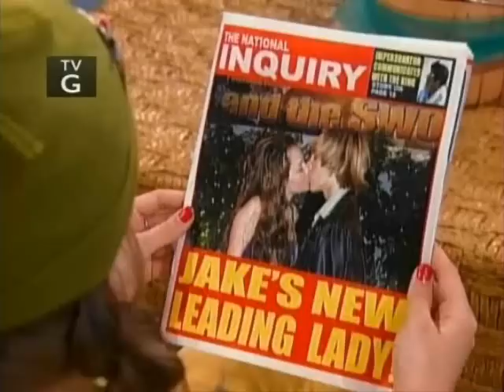Miley Stewart and Jake Ryan - There's a Stranger in my life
My second Jiley Video.

READ FIRST (if you want to understand it easier)

Miley thinks that Jake has been acting a bit suspicious lately and he is all wrapped up in her whenever they are out in public but when they are alone he does not treat her right and like she is invisible.

Miley remembers the times when he was good to her and she knows that she has wasted her time with him and that it was time to talk to him about his behaviour. They end up breaking up and Jake leaves town.

But 6 months later jake comes back eager to give them another try but Miley has moved on and is over Jake.

(there are also small Clips of Hilary in there just to make it different)

Song - Stranger - Hilary Duff